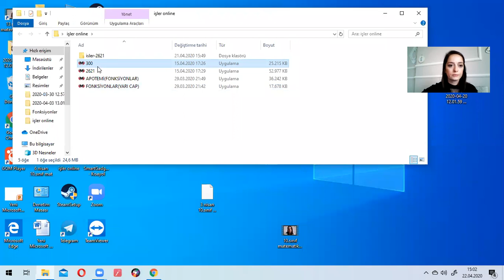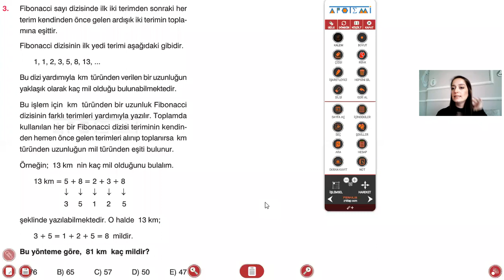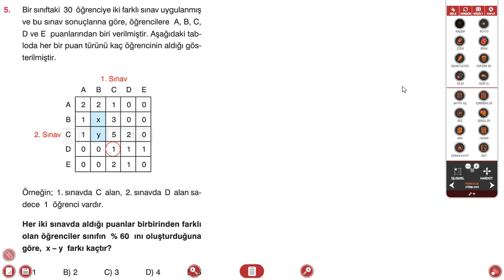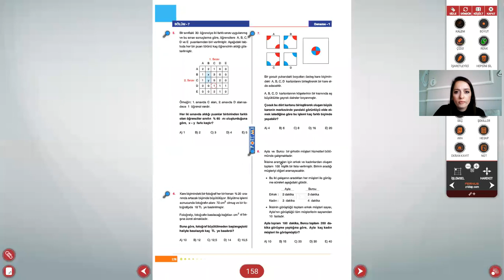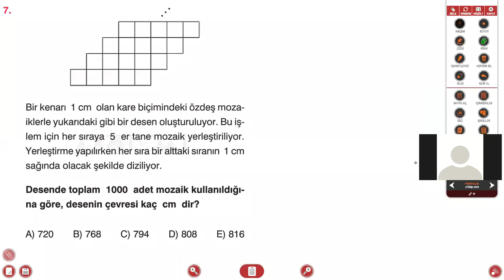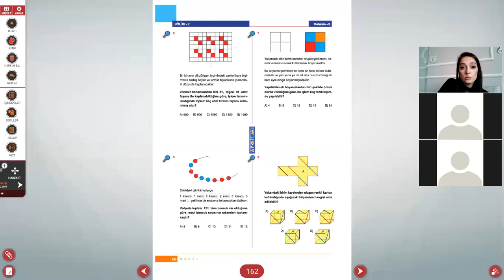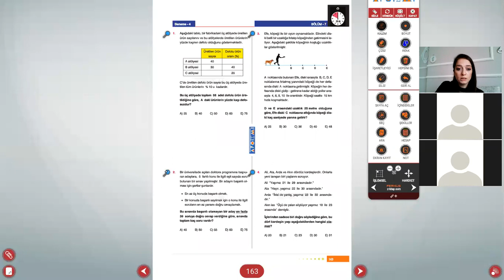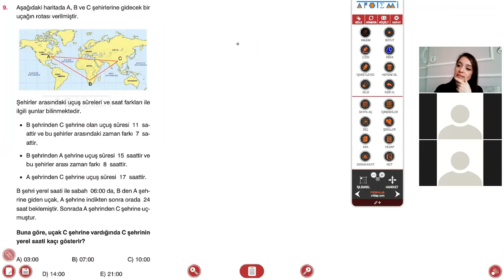MEZUN VE 12. SINIF TEMEL MATEMATİK (22 NİSAN)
NAZİF TOKGÖZ BAŞARI KOLEJİ
NTBK
GÖLCÜK SINAV KURS MERKEZİ